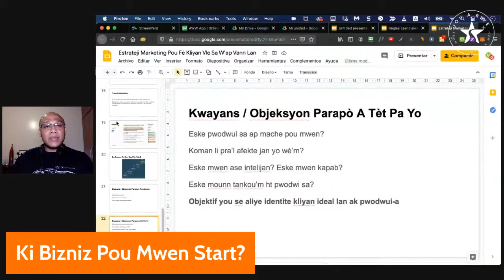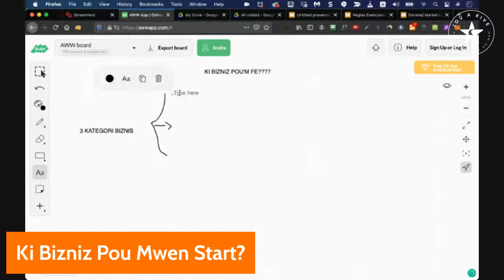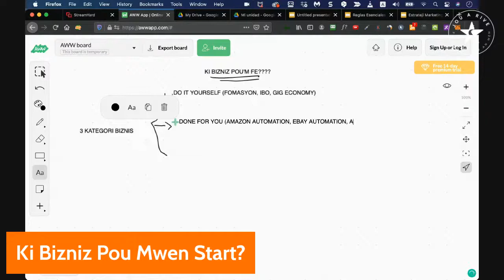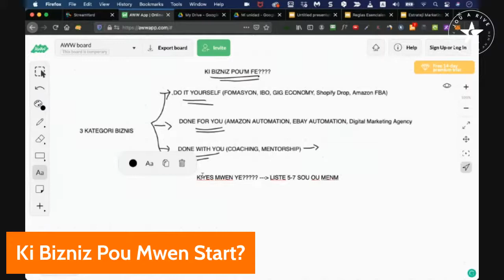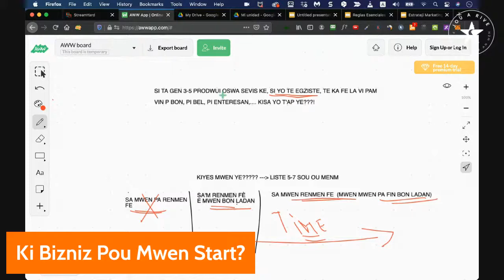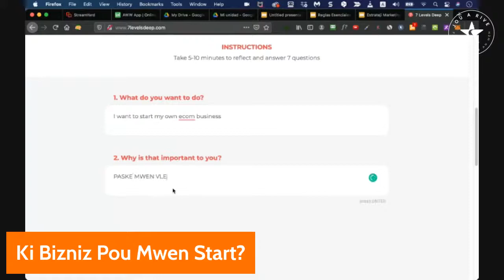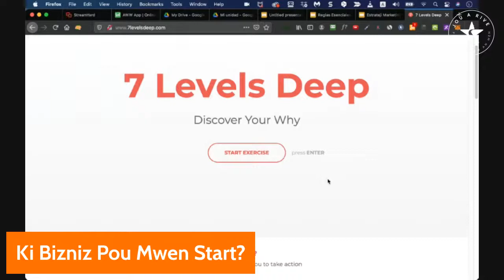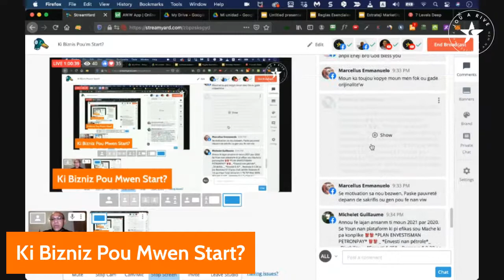Ki Biznis Pou'm Start?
Ki Biznis Pou'm Start? - Yon kesyon anpil moun gen difikilte repon. Jodi-a nan LIVE sa, objektif nou se ede'w mete koyerans nan ide ou yon fason pou ka kòmanse yon biznis ki ba ou satisfaksyon emosyonèl e finansye.